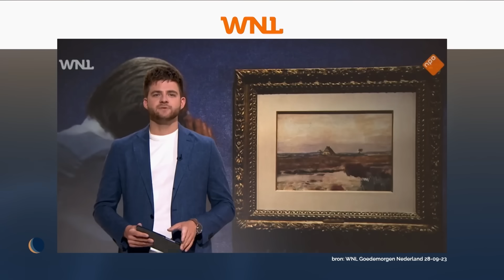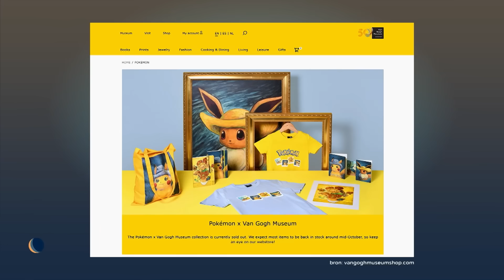Geld verdienen aan van Gogh Pokémonkaarten | De Avondshow met Arjen Lubach (S4)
Het was de bedoeling dat een nieuwe generatie zou kennismaken met kunst. Maar nu zijn het vooral hordes volwassen mannen die het gemunt hebben op de Pokémonkaartjes van het van Gogh museum. Is dat wel ethisch verantwoord? We vragen het aan een expert.